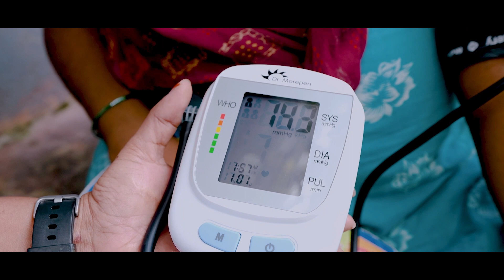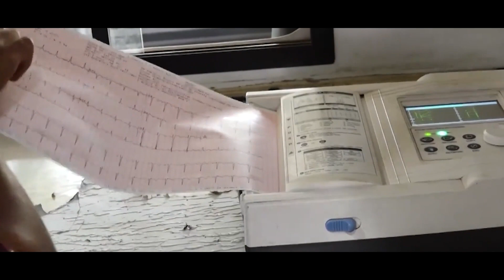దేశానికే ఆదర్శంగా జగనన్న ఆరోగ్య సురక్ష | Jagananna Aarogya Suraksha | CM YS Jagan